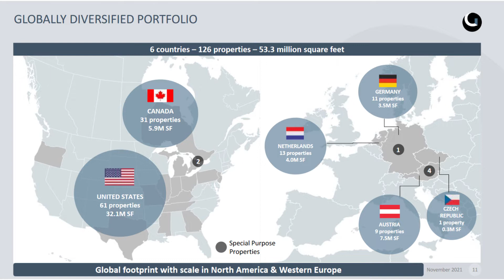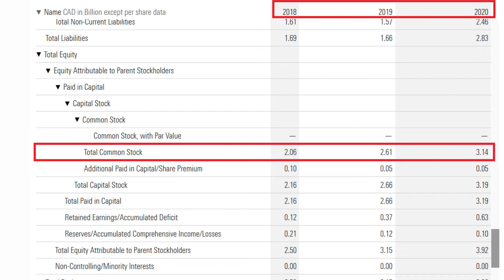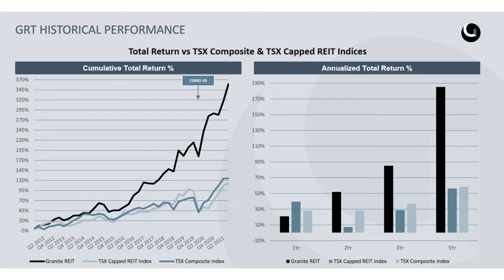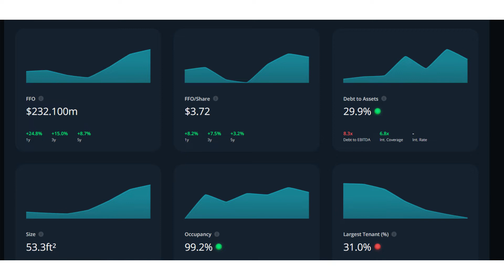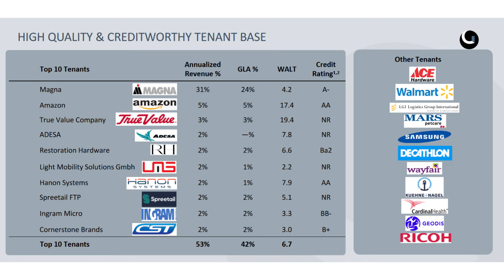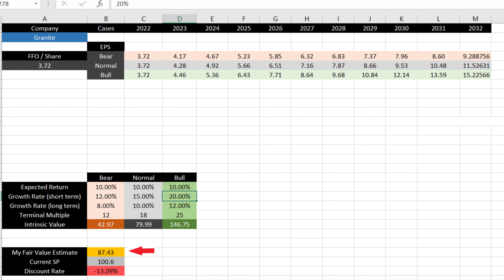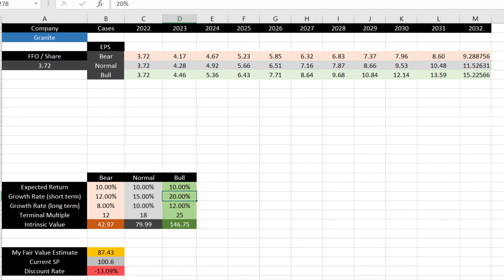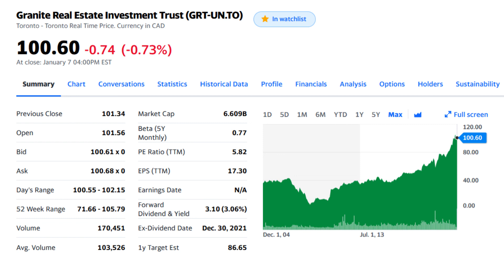Granite REIT Stock Analysis (GRT-UN.TO) - Canadian REIT Stock with Excellent growth and dividend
In this video, I’m going to talk about Granite real estate investment trust or REIT stock. I’ll discuss their business, their future plans for 2022, their dividends, the risks associated with this company and finally I’ll provide a detailed stock analysis using my personal discounted cash flow model and will then provide you with the fair value of this stock depending on your investment goals.

Timestamp:

00:00 - Intro
01:30 - Business overview
02:17 - Future business plans
03:10 - Business growth rate
04:22 - Dividend (distributions)
05:13 - Stock risks
05:59 - Stock price analysis model
08:30 - Analyst predictions
09:06 - Conclusions

You can use the following referral link/code to open a self-directed stock trading account with WealthSimple Trade (my favourite Canadian stock trading platform) and receive the cash equivalent of two random stocks with a value between $5 and $4500 with an average of $15.